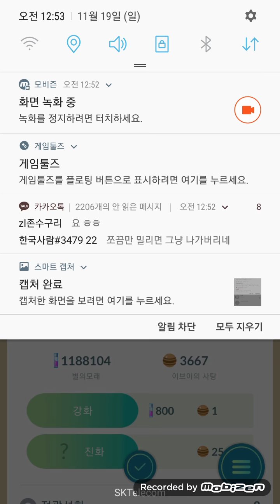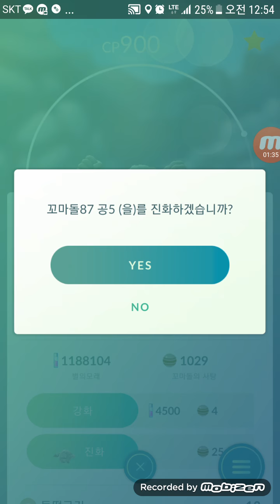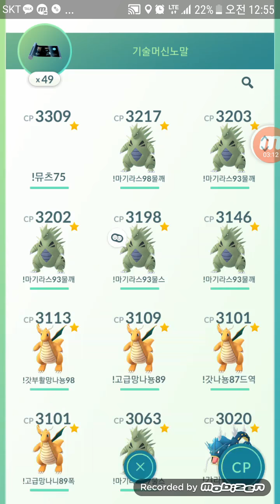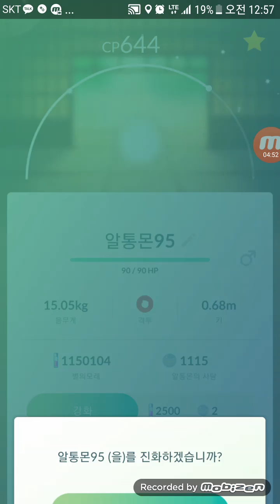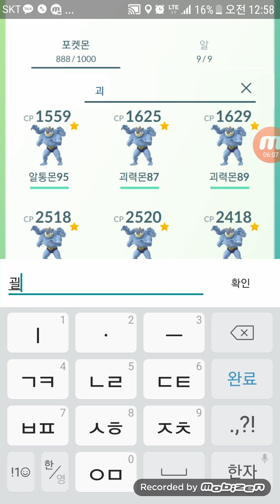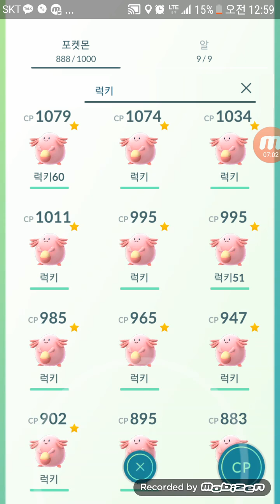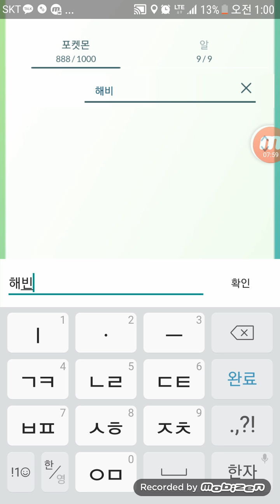포켓몬고 대량 진화 딱구리, 괴력몬, 해피너스 및 1주일 보상 받기~! 꼬꼬! 업그레이드 아이템 이제 필요읍는뎅..ㄱ-[대잭팟 게임실황]